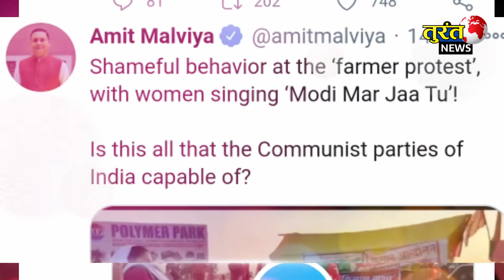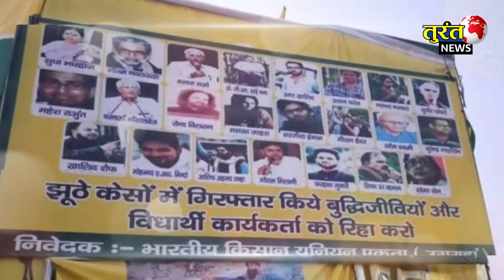Kisan Andolan Today News || Kisan Andolan Live || Kisan Protest Live